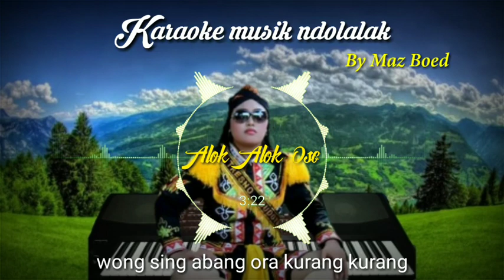ALOK ALOK OSE versi kiprah ndolalak|karaoke musik ndolalak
Alok alok ose ndolalak,alok alok hose ndolalak,karaoke musik ndolalak,karaoke ndolalak,Alok alok ose jathilan,ndolalak kiprah

Hallo sedulur.. piye kabare?
Semoga kita semua dalam keadaan sehat walafiat.
Terimakasih sudah mampir ke chanel Maz Boed.

Terimakasih...